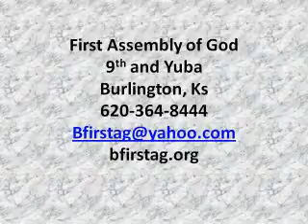Jan 13 Devo Sd